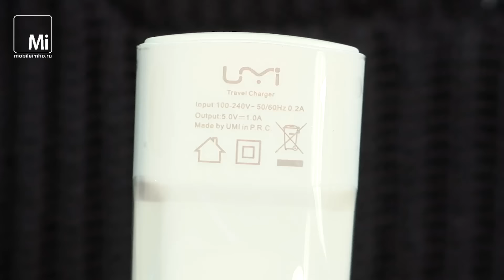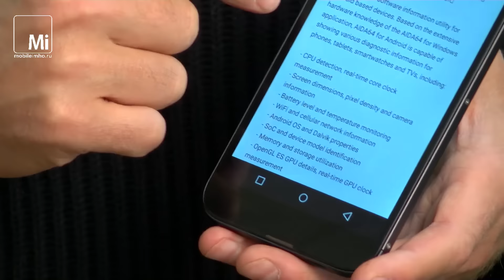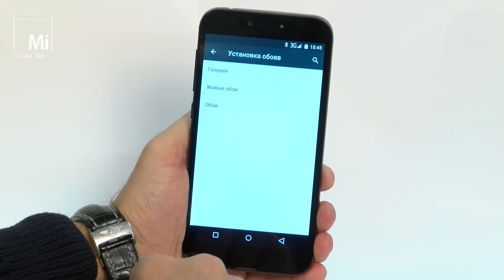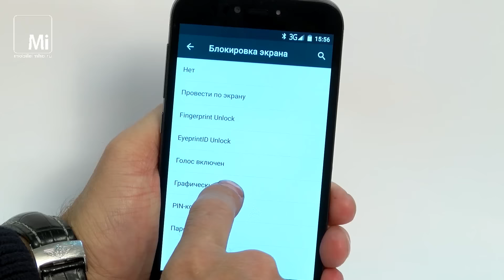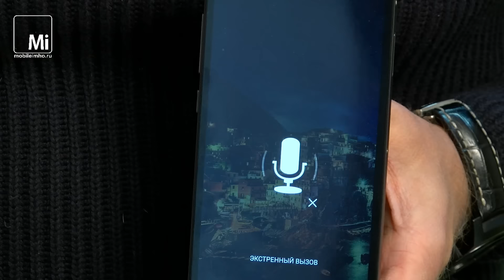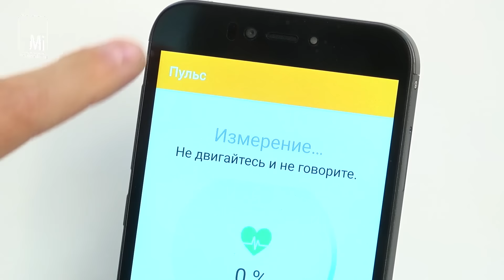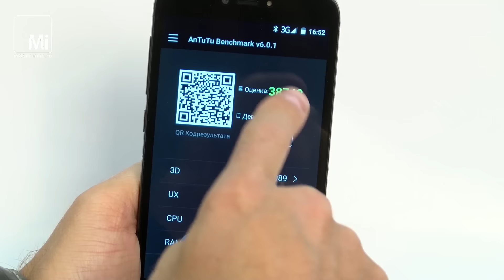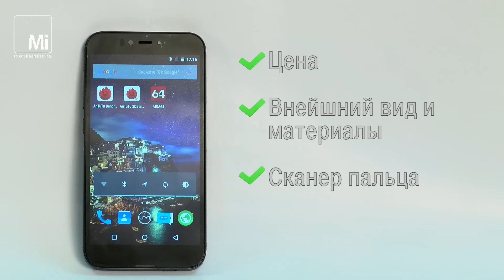UMI IRON Pro. Я не вижу ваших глаз!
Знакомимся с амбициозным китайским смартфоном, умеющим узнавать хозяина по пальцу, голосу и радужной оболочке глаза.